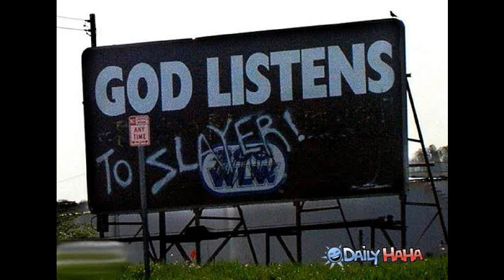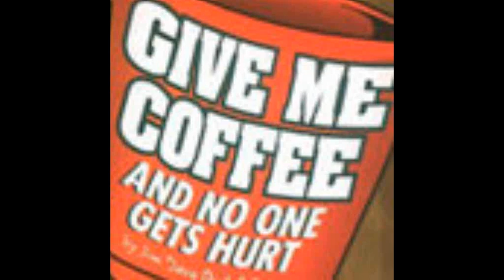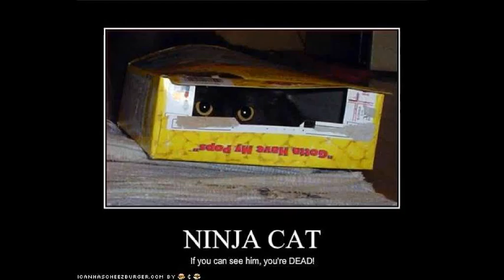Paper Arms - An Outbreak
These guys are a cool Aussie band. They remind me of Hot Water Music.

Biography:
Paper Arms have an honest, raw and mature take on punk rock roots. It is the culmination of over a decade in punk and hardcore bands, yet it's never felt this good before. The band hit the studio in early January 2010, with legendary musician/producer Walter Schreifels, to record their debut full length album, 'Days Above Ground'. It's release marks a new chapter in the bands story, and one which is sure to be interesting. "This band may be so named for the fact that they look like undernourished vegans and their arms may well have a similar physical resistance to paper, but I've just seen them play at the Sandringham Hotel, and holy shit, nothing this well-rehearsed and excellent has come out in years. nobody is as good as this right now. Myspace them immediately for your own good." - Bombshellzine.